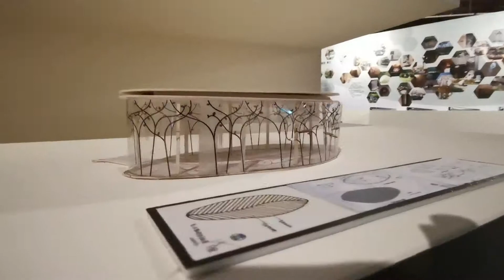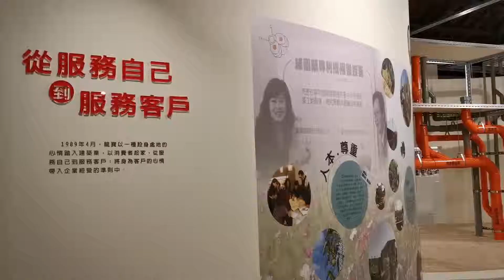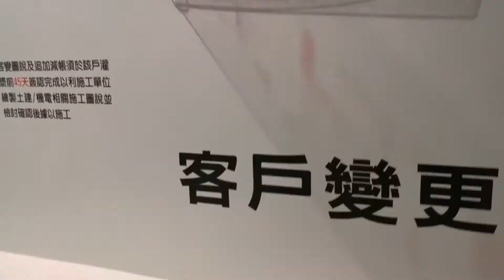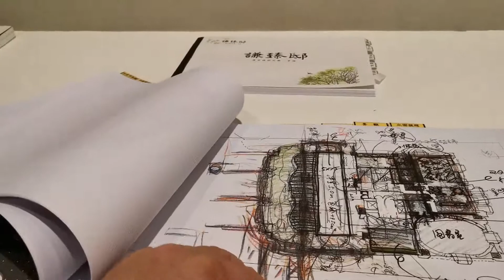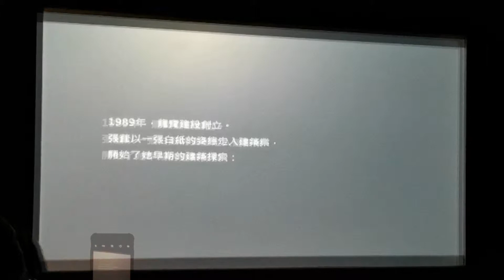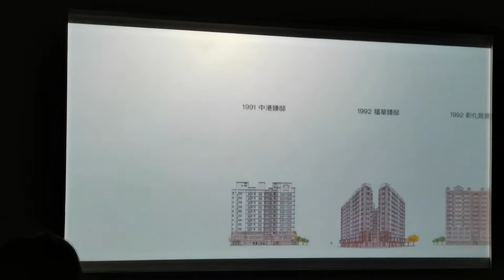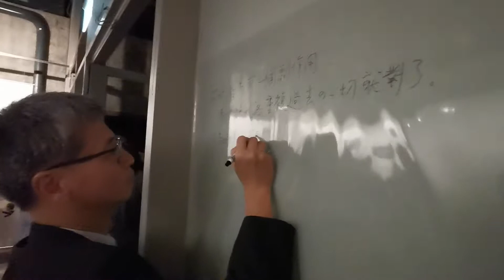龍寶三十週年慶——【展覽篇】精华版16分45秒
這視頻所呈現內容是龍寶三十年的回顧展，由張董親自帶領大家參觀所有各展區，並讓大家知道這三十年龍寶是如何成長，不管是離開或還在職的龍寶人，此時此刻獻上最真的祝福！

我是一名準備退下但不休息的設計師，
所以頻道上我給自己取名為Love Put Show老不休，
主要影片記錄我退下設計工作後的生活點滴，
若你喜歡我的影片可以跟我互動，
E-mail也是可以的。